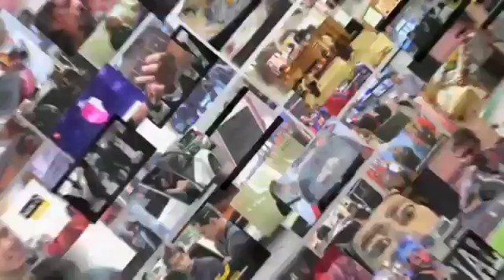Second body found in copter crash